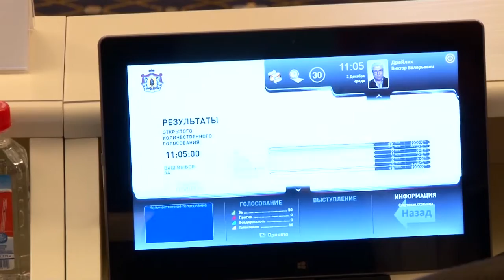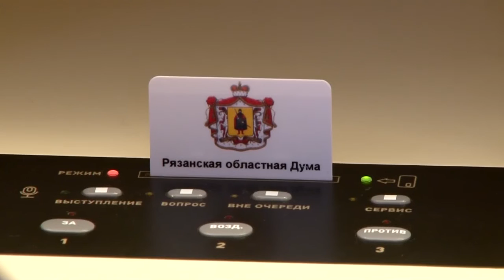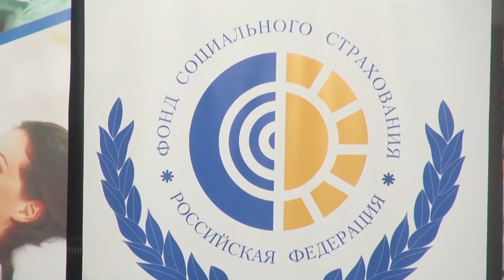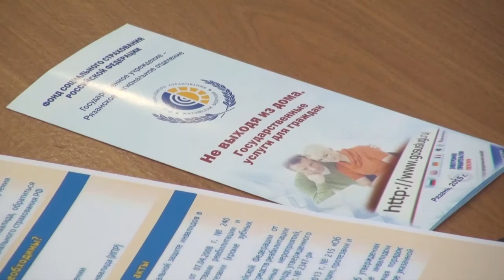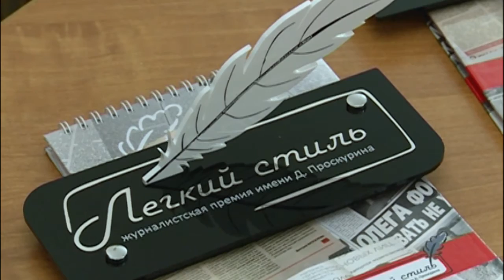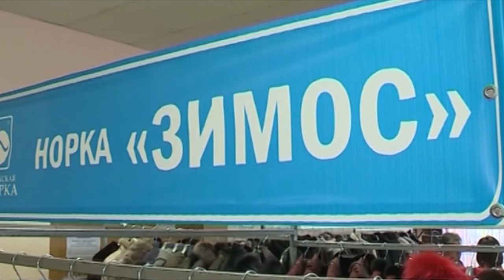День города - новости Рязани 02.11.15